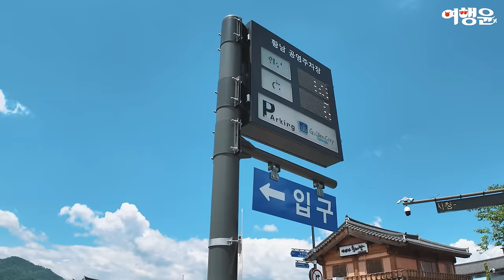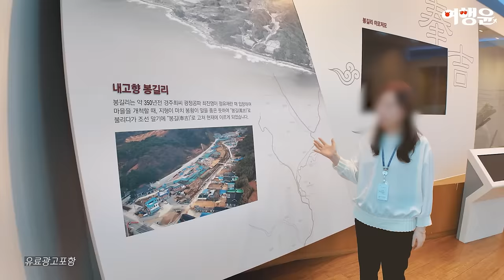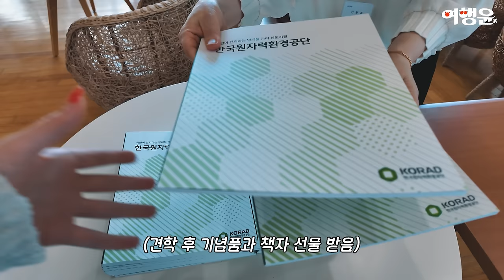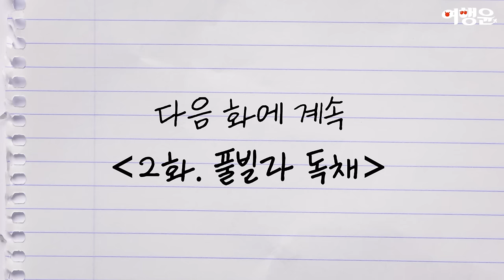💃 경주 여행 💃 알차게 즐기는 1박2일 “이색” 코스 | 2024 KORAD(코라드)와 함께 경주를 알차게 알려봐!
💃 경주와봄 코스 💃
00:00 인트로
00:32 황리단길
01:10 문무대왕릉
01:30 코라디움
02:51 교촌 한옥마을
03:08 월정교